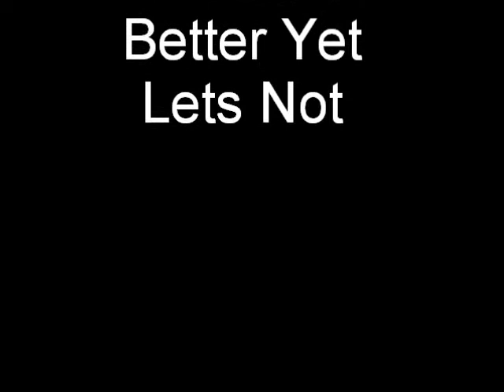Marty Elias Raw is Idol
Marty  elias really and you call your self Mr. Wrestlemania yeah Right...